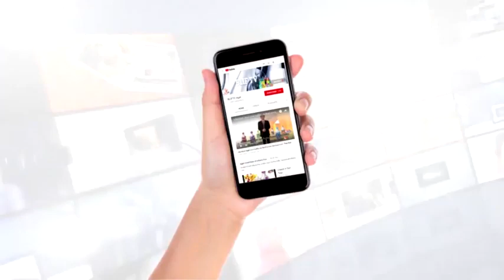คุณหมอ แนะนำคนไข้ เบาหวาน ความดันสูง โรคไต ให้ทาน UMI ผลเลือดดีขึ้น คุณหมอประทับใจ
Line : @gelhappy

ศึกษาเพิ่มเติม คลิ้ก